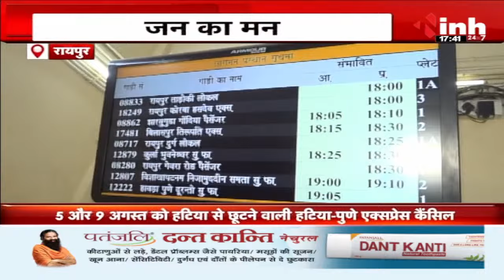जन का मन | यात्रीगण कृपया ध्यान दें... छग से गुजरने वाली 72 ट्रेनें कैंसिल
Incoming Search Terms: